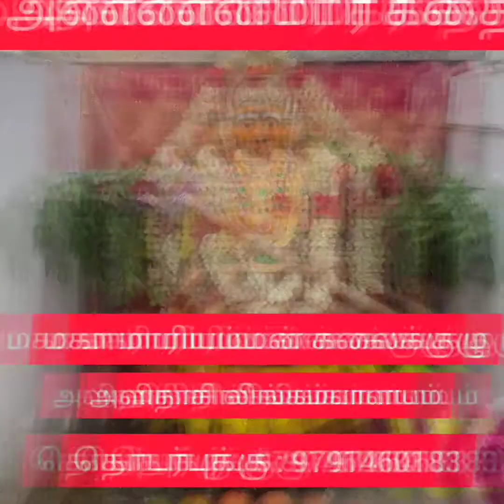மஹா மாரியம்மன் கலைக்குழு